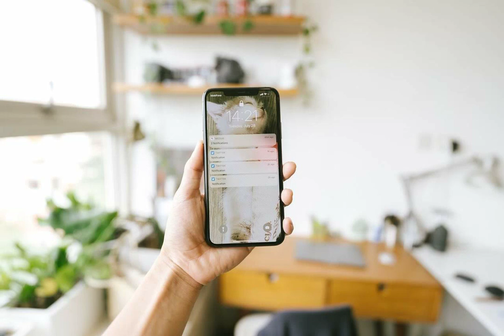Notification no copyright sound effect